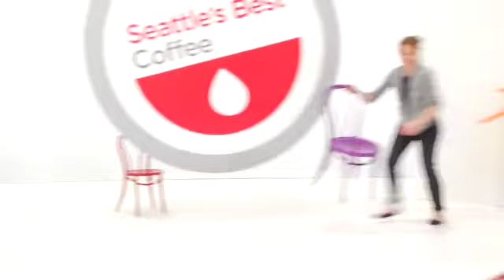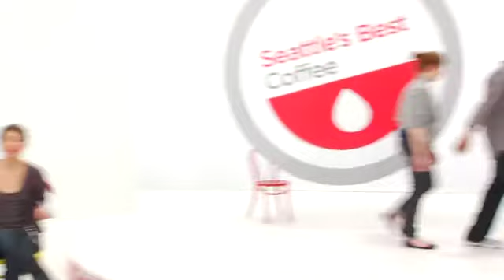The Declare Your Level Show - Scene 316